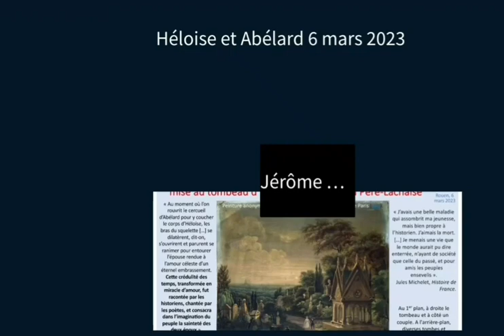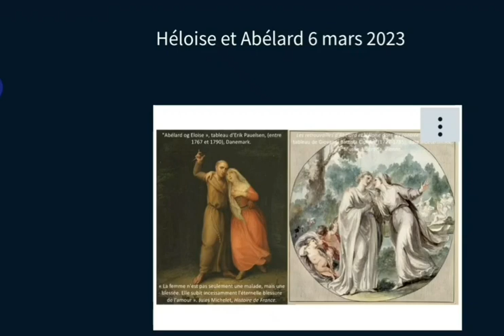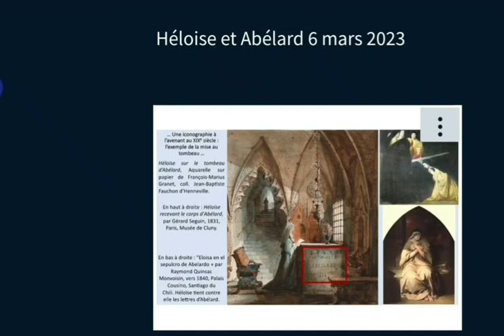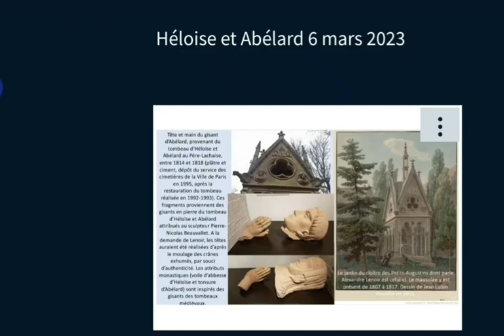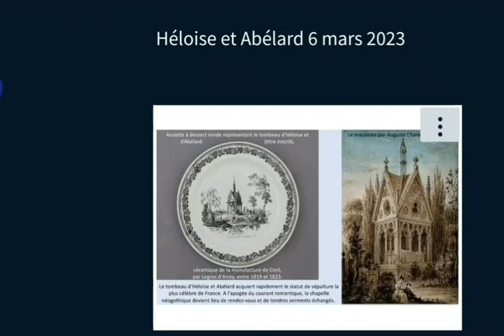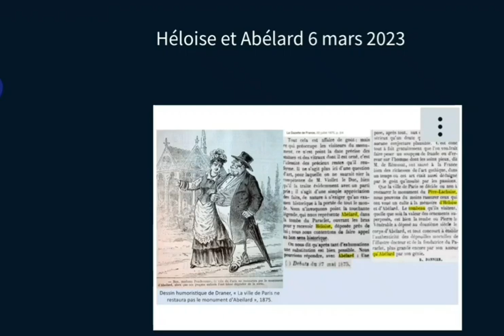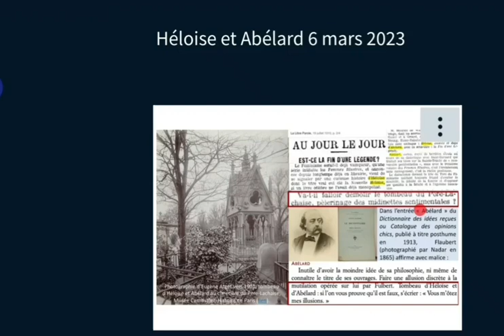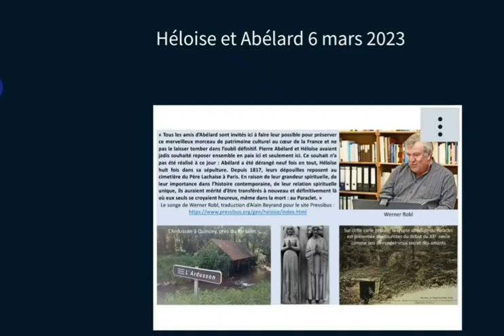Le tombeau d'Héloïse & Abélard au Père Lachaise - Jérôme Rival (2023)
Conférence : "Les reliques de l’amour (éternel). L’ultime mise au tombeau d’Héloïse et Abélard au Père Lachaise, à l’âge romantique"
Intervenant : Jérôme Rival, professeur agrégé d’histoire-géographie-EMC au collège de St-Romain le Puy, et membre du CA de l’Association Culturelle Pierre-Abélard
Date : 06/03/2023, journée d'étude "Héloïse et Abélard. L'amour et le savoir vus par le XIXe siècle européen"
Lieu : CEREdI, Université de Rouen Normandie, Mont-Saint-Agnan